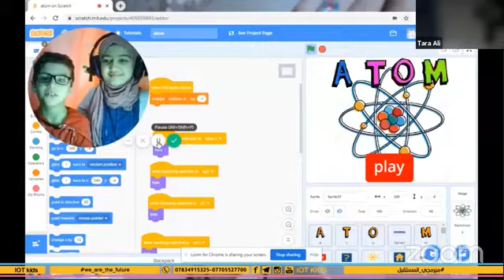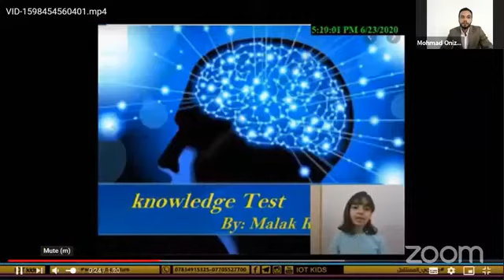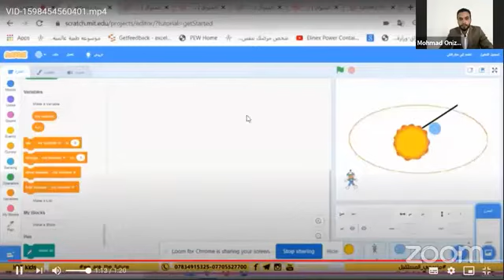تجربة مميزة للأطفال مع البرمجة | المخيم الافتراضي الاول حول التعليم والثورة التكنولوجية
ــــ
مشروع "عمران"
لتمكين الإنسان
يسعى
لنهضة الأمة
ورفعتها وحضارتها

وإلى حضراتكم
حسابات المشروع على مواقع التواصل الاجتماعي فيرجى المتابعة: